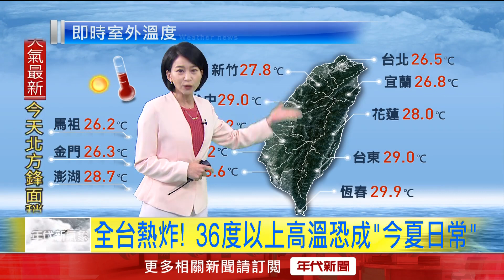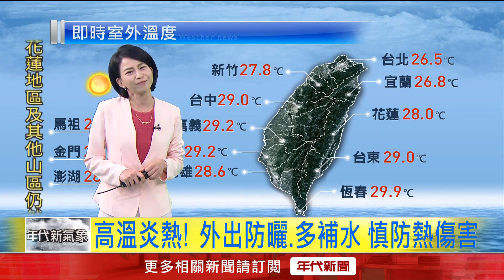年代氣象／越來越熱！ 各地高溫31至35度 防範午後雷陣雨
隨著北方鋒面稍微靠近，今（17）日清晨到中午前，西半部可能會有局部短暫陣雨，一直到週三之前，台灣受到鋒面前緣，偏南風的影響，大多會是上半天多雲時晴偶有雨，下半天要注意午後雷陣雨的天氣型態。

今日各地高溫都可以來到31到35度之間，如果太陽曬一點，溫度就直接衝破36度，體感溫度當然就更高了，正中午的時候，可能直接到40度，而這只是剛開始，這個禮拜會越來越熱，預估到了禮拜五開始，包括西半部近山區，河谷內陸，還有花東縱谷都可能直接36度以上起跳。

下載【年代電視】APP：
iOS平台：